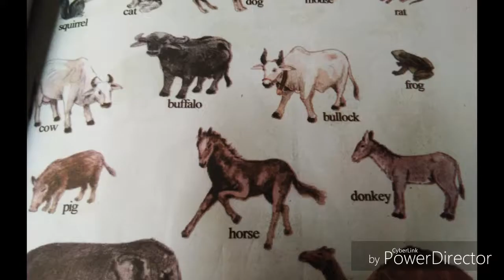Dalpat ram ni kavita